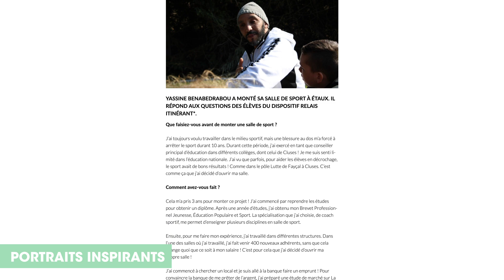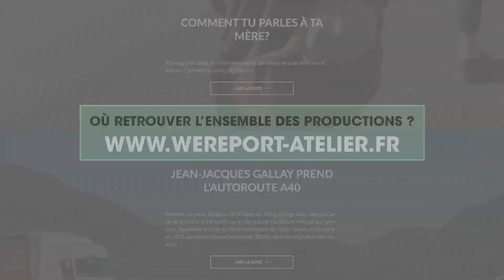Parcours civique et professionnel en montagne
Progetto finanziato dal Programma di cooperazione transfrontaliera IT-FR Alcotra 2014/20